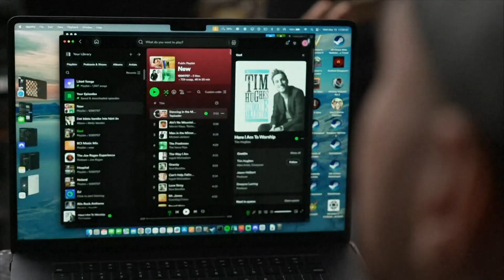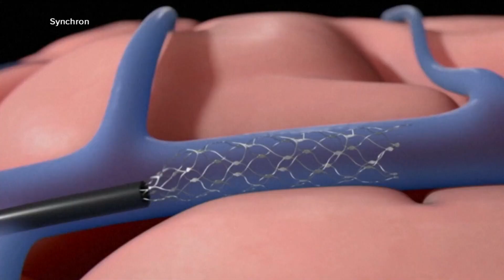Elon Musk promising 'super human abilities' after second patient given brain chip implant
A second patient was implanted with Neuralink, an experimental brain computer interface that allows patients to control technology with their mind.